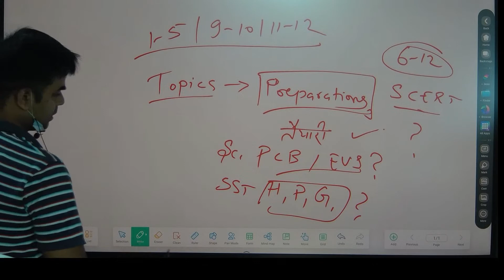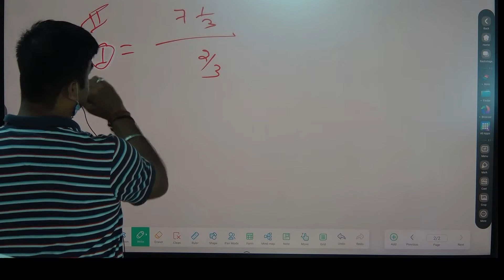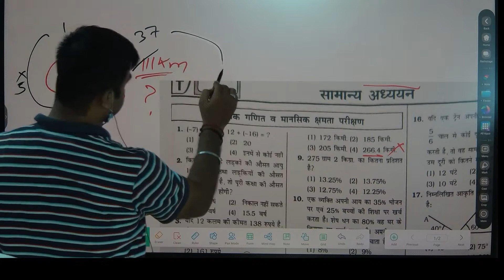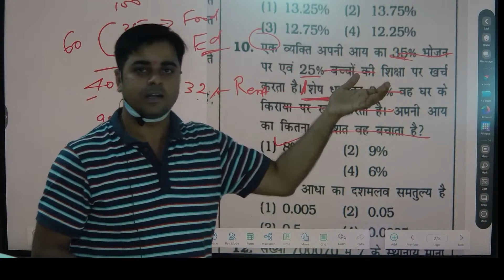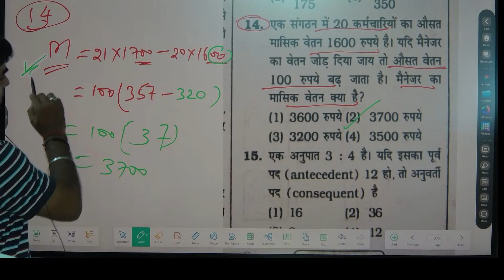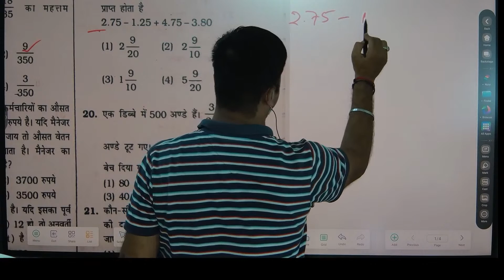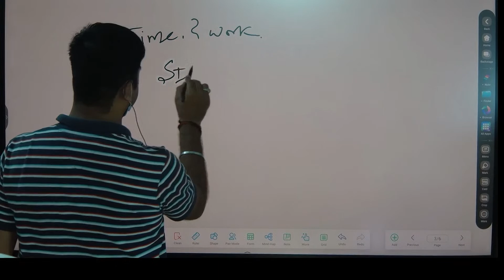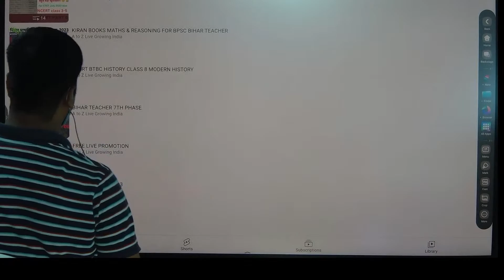BPSC शिक्षक भर्ती | New Pratice Set-07 | MATHS & REASONING | Kiran New Book Practice Set 07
BPSC शिक्षक भर्ती | New Pratice Set-07 | MATHS & REASONING | Kiran New Book Practice Set 07 | live bpsc bpsc bihar @atozliveindia

  BOOKS LINKS:

1. Kiran Bihar BPSC TRE Primary Teacher Class 1-5 Samanya Adhyann
2. Bihar BPSC TRE Teacher Recruitment Exam 2023 Madhyamik (Class 9 to 10) and Ucch Madhyamik (Class 11 to 12) Samanya Adhyann | GS Paper 2 Practice Work Book (Hindi Medium) Kiran Publications
3. Kiran Bihar BPSC TRE Shikshak Bhasha Exam English Language & Hindi Language Practice Set 2023
4. Bihar BPSC TRE Teacher Recruitment Exam 2023 Madhyamik (Class 9 to 10) Samanya Adhyann | GS Paper and Samajik Vigyan (Social Science) For Vishay Gyan Practice Work Book
5. BPSC Bihar Shikshak Bahali Bhag-1 Hindi 15 Practice Sets Paperback – 3 June 2023
6. Rukmini BPSC Bihar Prathmik Shikshak: Class 1-5, Test Series (Vol-1)
7. BPSC Bihar Shikshak Bahali NCERT Based MCQS Samanaya Adhyayan Paperback – 30 May 2023

9. KIRAN PULICATION

10. BPSC Bihar Shikshak Bahali Samanya Adhyayan: Prathamik Vidyalaya Ke Adhyapakon Ke Liye Paperback – 30 May 2023

11. Bihar BPSC TRE Teacher Recruitment Exam 2023 Primary Teacher Class 1-5 Samanya Adhyann | GS Paper 1 & 2 Bhasha (Language) English and Hindi Practice set work book Combo of 2 books in Hindi Medium Product Bundle – 3 June 2023

12.Rukmini BPSC Bihar Prathmik Shikshak: Class 1-5, Test Series (Vol-1) Paperback

13.Bihar BPSC TRE Teacher Recruitment Exam 2023 Madhyamik (Class 9 to 10) Samajik Vigyan (Social Science) For Vishay Gyan practice set Paperback – 4 June 2023
 14.Bihar Shikshak Class 9 - 10 Samajik Vigyan Self Study Guide & Chapterwise MCQs (Hindi Medium) (4306) Paperback – 9 June 2023

15. Bihar BPSC TRE Teacher Recruitment Exam 2023 Madhyamik (Class 9 to 10) Samanya Adhyann | GS Paper and Samajik Vigyan (Social Science) For Vishay Gyan Practice Work Book Product Bundle – 5 June 2023

बिहार शिक्षक बहाली,बिहार शिक्षक भर्ती,बिहार शिक्षक नियोजन,mca वाले भी मिडिल स्कूल मे शिक्षक बनेंगे,बिहार शिक्षक बहाली योगिता,बिहार शिक्षक बहाली में क्या रहेगी योगिता,बीसीए बीटेक और